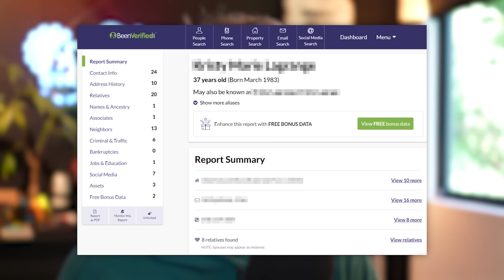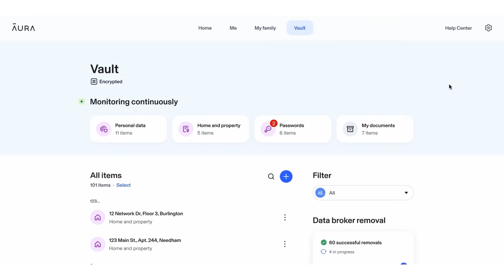Ethan Got Lit On Fire!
Aura: Stop data brokers from exposing your personal information.

This week on an all new Brain Leak, Sean and Ethan read AITAs, play show and tell, Ethan reveals a major hair update and they discuss their unusual strategies to survive a purge.